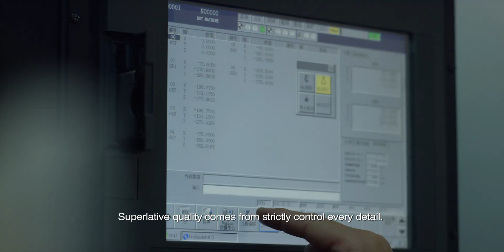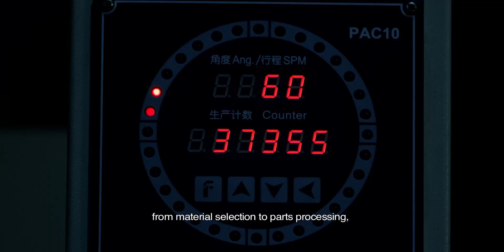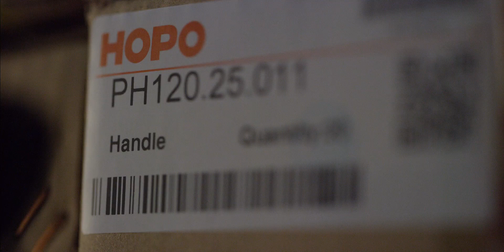The Official Guide to HOPO Technology Video